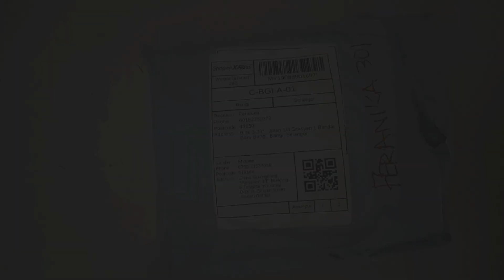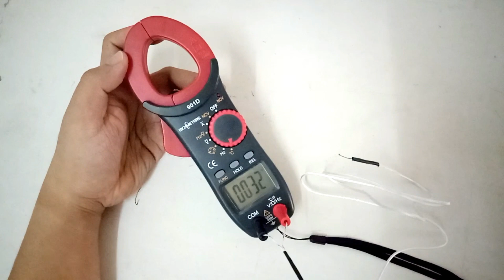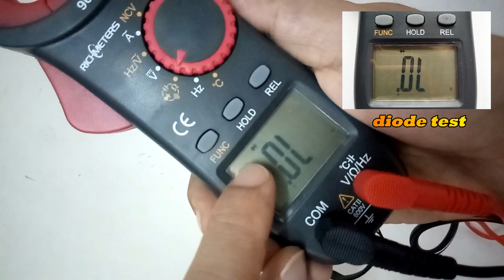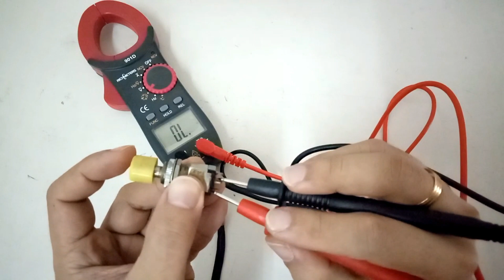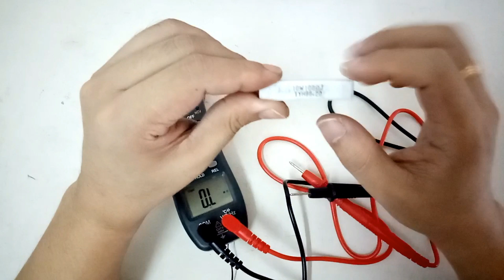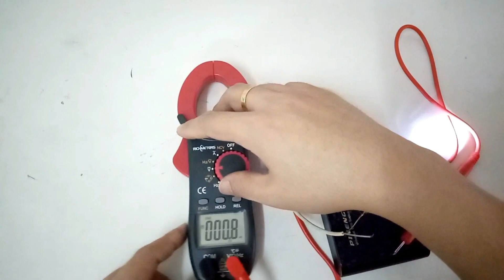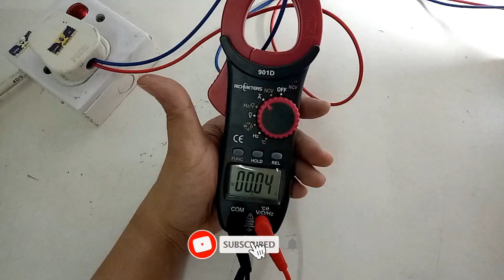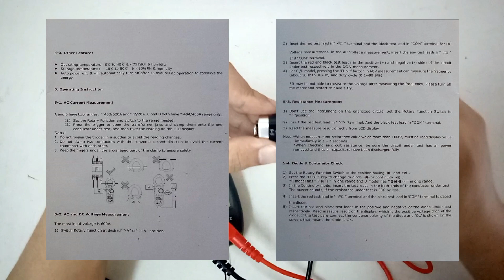HOW TO USE CLAMP METER | Richmeters 901D clamp meter review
In this video, I will show you how to use a digital clamp meter (Richmeters 901D)

Product Description:
RICHMETERS RM901D Digital Clamp Meter 4000 Counts NCV Auto-Ranging AC/DC Voltage Meters Portable Frequency Resistance Capacitance Diod Temperature Measuring Multimeter
RM901D is provided with the
Features of high reliability, security, auto range, and small-size. It is a perfect tool that can be applied to colleges and universities, smelting, telecommunications, manufacturing, circuit of power equipment inspection, and maintenance and repairs.

Features:
Clamp meter, easier and safer to use.
Can test ACA, ACV, DCV, resistance, temperature and NCV.
Two jaws with strong spring with a max distance up to 25 mm.
LCD screen shows the measuring date clearly.
Data can be hold for easier reading.
Automatically turns off after several minutes of non-use.
With wrist strap, convenient to use, no worry about dropping or falling down.
Small size, portable with a pouch, easy to carry and take anywhere.

Specifications:
Clamp jaws distance: 25mm
AC current range: 40A/400A
AC voltage range: 4V/40V/400V600V
DC voltage range: 400mV/4V/40V/400V600V
Resistance range: 400Ω/4KΩ/40KΩ/400KΩ/4MΩ/40MΩ
Capacitance range: 5nF/50nF/500nF/5uF/50uF/200uF
Temperature range: -20 ~750℃
Operating condition: 0-40℃
Power: 2 * 1.5V AAA(NOT included)
Diameter: 183 * 47 * 25 mm / 7.20 * 1.85 * 0.98in
Package size: 185 * 100 * 40mm / 7.28 * 3.94 * 1.57in
Item weight: 147g / 5.18ounces
Package weight: 272g / 9.59ounces
Note:
This products didn't contain any batteries, you need to prepare 2 AAA batteries yourself.
Please read the user's manual before using it.

Package List:
1 * RM901D Clamp Meter
1 * Test Leads
1 * Thermocouple
1 * Manual

Cryptocurrency Addresses

Bitcoin: 3LHs5qMq3wu6hXqgZNQQXmPEVft5pqDHXB
Bitcoin Cash: prjkvfpvt3gr3acxm8dp2h3c59m3t5jynvaacr5s65
Ethereum: 0xd8d467a4ffde9c292c97a804e6f40b876e4009d8
Ripple: rU2mEJSLqBRkYLVTv55rFTgQajkLTnT6mA